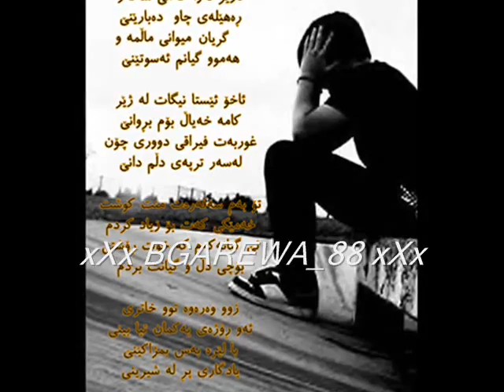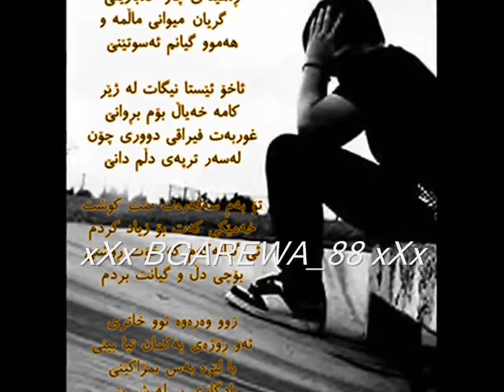‪Hardi Salah Daroy- !! New Music 2010 By BGAREWA 88.wmv‬‏ - YouTube.flv